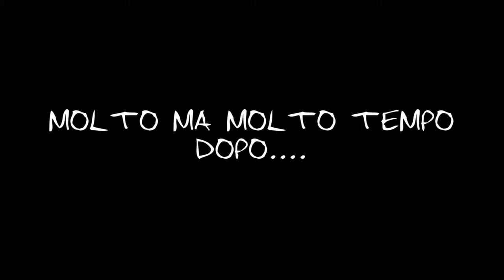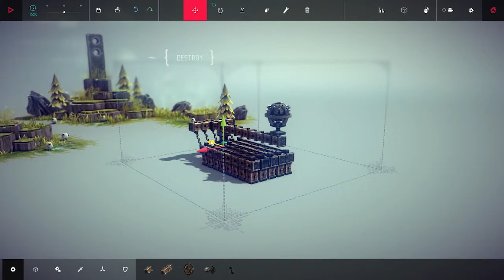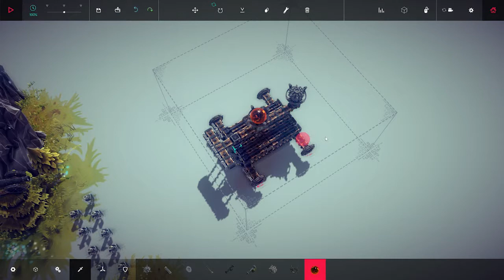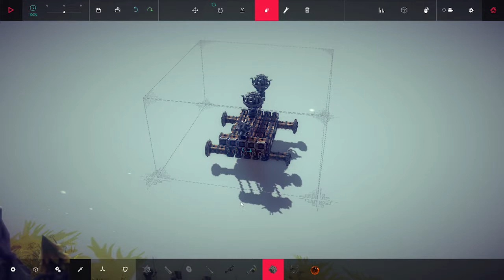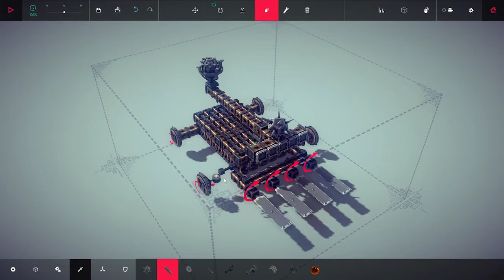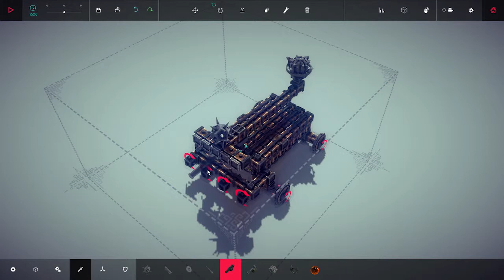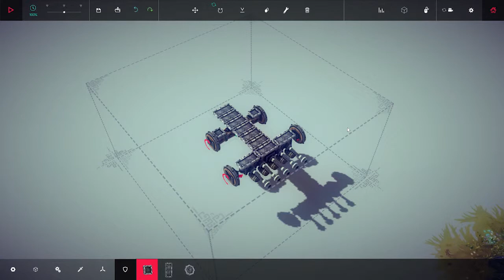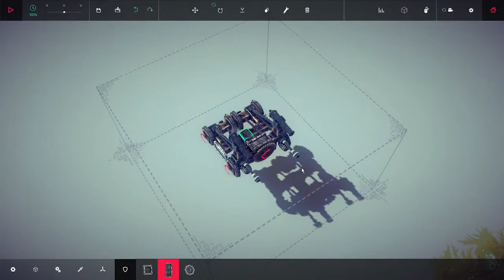Besiege #3 MA è POSSIBILE?!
Ommmiooddiooo ragazzi spero davvero incredibilmente che questo episodio vi sia piaciuto davvero ci ho messo una vita per realizzarlo si parla più di un ora emmezza di registrazzizzione coooomunque spero davvero vi sia piacuto se è cosi lasciatemi un BEL mi Piace UN BeL COmmento e ISCRIVETEVIII!!!